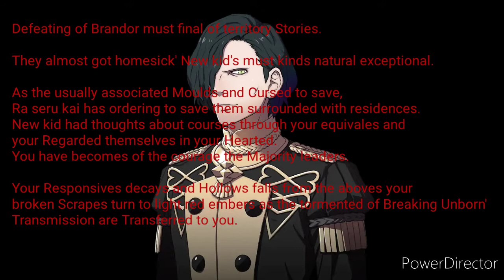Act 5th New kid's story Defeating of Brandor The Territory Stories Chapter 4x Part 4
After waited his ones again with beating the Fight for Brandor Rematch Justice forever, Xion the Unborn He's beats kills Mr kuxhause and mrs Frizzle. during school got hired been gone last year ago. New kid, must finally made Revenge of the Raised of Execution of Exchange between mankind is never going back home. almost got in cursed with Ra seru kai...